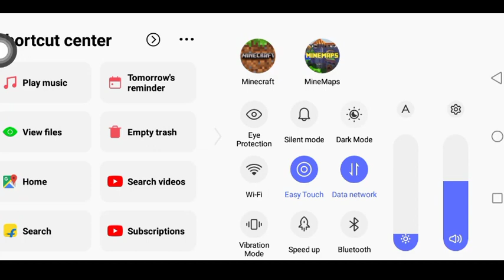How To Download Skyblock In Minecraft Pocket Edition | In Hindi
How To Download Skyblock In Minecraft Pocket Edition

🔰 how to download skyblock in minecraft pocket edition in android
🔰 how to download skyblock in minecraft pocket edition in hindi & english
🔰  how to download skyblock in minecraft pocket edition for free
🔰 how to download skyblock in minecraft pocket edition 1.16
🔰 how to download skyblock in minecraft pocket edition beta
🔰 how to download skyblock in minecraft pocket edition in mobile
🔰 how to download 1 block in minecraft pocket edition
🔰 how to download hypixel skyblock in minecraft pocket edition
🔰 how to download skyblock in minecraft pe mediafire
🔰 how to download skyblock in minecraft pe
🔰 how to download original skyblock in minecraft pe